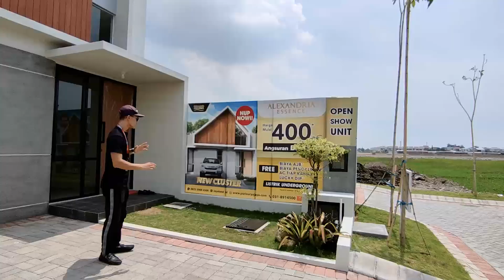#055 Rumah Surabaya | Rumah Buduran | Perumahan Grand Alexandria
#055 Alexandria Essence

🏘️Type Belva

📐Luas Tanah : 6x15m
🛏️Kamar Tidur : 2 Kamar
🛁Kamar Mandi : 1 Kamar
🚗Carport : 1 Mobil
⚡Instalasi : PLN 1300 Watt & Air PDAM
📄Sertifikat : SHGB, IMB Bisa KPR

🏷️Free :
- Biaya AJB
- Biaya Pengalihan
- AC Setiap Kamar

🛣️Akses Jalan :
- Row Jalan 8m / 2 Mobil
- Dekat Jalan Raya & Area Komersial Kwangsan
- 10-15 Menit ke Bandara Juanda
- 15-20 Menit ke Jalan Raya Waru & Bunderan Waru

💵Harga Mulai 500 Jt'an

Joshua Jedith
Xavier Marks Tjandra East